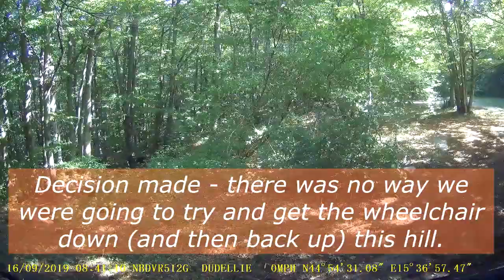Croatia motorhome trip 2019 (5) - Plitvice, Croatia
Just to clarify a point about wheelchair access for the Plitvice National Park: to have said "Forget it" is not meant as a criticism. Lots of tourist spots make a huge effort to provide wheelchair access but we accept that areas of natural features often make that not possible. From what we have read about this National Park, wheelchair access would be a non-starter. Sometimes, you just have to take it on the chin that you can't go there.

For more about this part of the trip including maps, go